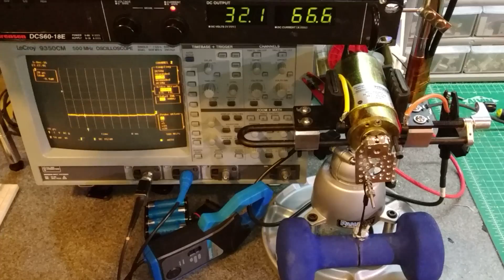MAXON vs PITTMAN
5 lb on 2 inch lever arm